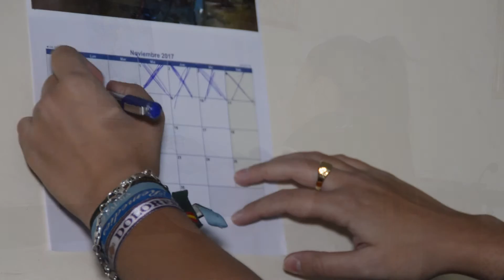Nazaret Navarro - Señora de la Campiña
Nazaret Navarro concursante de Yo Soy del Sur, en su primer trabajo “Señora de la Campiña” dedicado a la virgen de los Remedios de su pueblo, Aguilar de la Frontera
LETRA: Nazaret Navarro Reina

+Info y contrataciones: 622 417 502